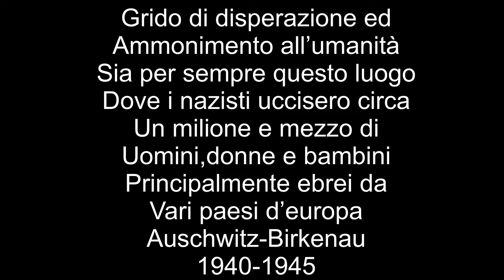auschwitz birkenau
auschwitz birkenau gopro hero 7 black